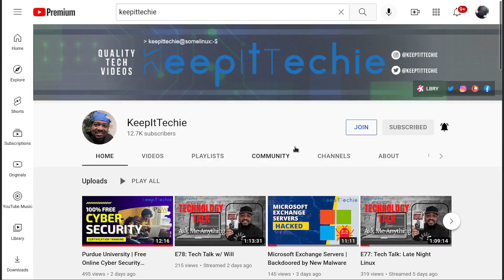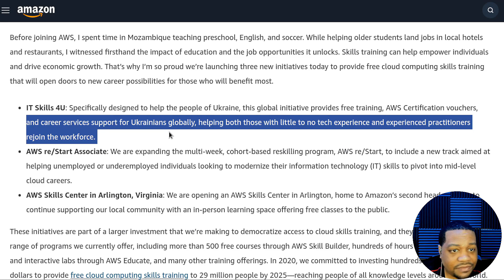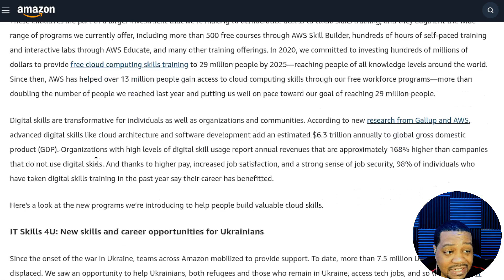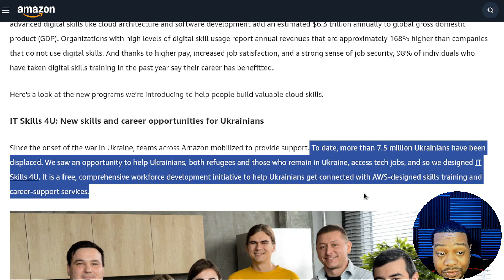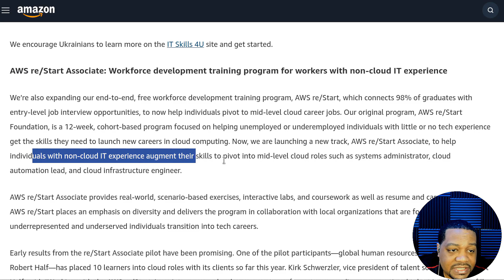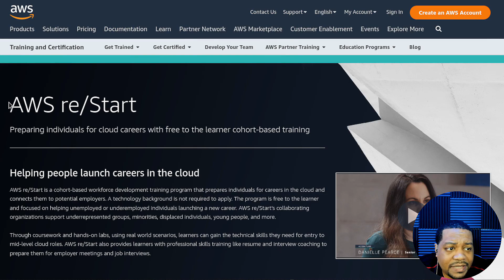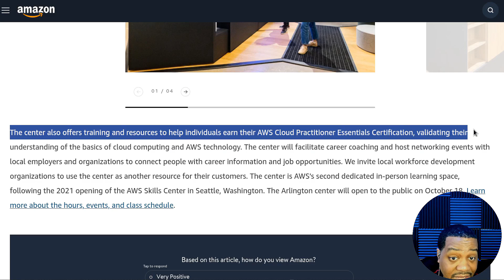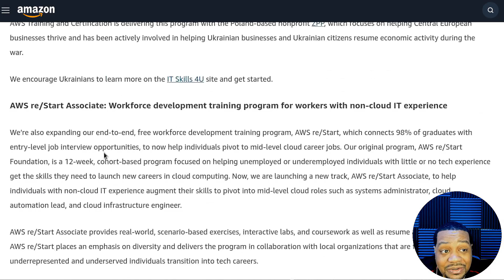AWS Launch 3 Free Training Programs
What's up, Tech Community!!! In this video, I cover how AWS launches 3 free training programs to assist with building tech skills for cloud computing careers. These three new training initiatives focus on helping Ukrainians rejoin the workforce, reskilling IT workers for mid-level cloud careers, and creating learning opportunities for those with limited tech skills, as part of AWS’s commitment to providing 29 million people with free training by 2025.

AWS re/Start
AWS Skills Center Arlington